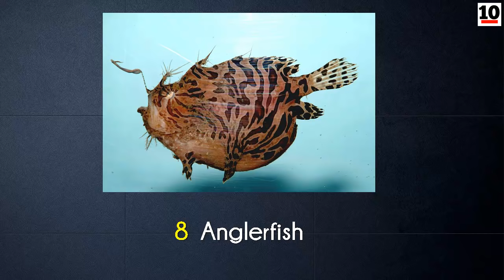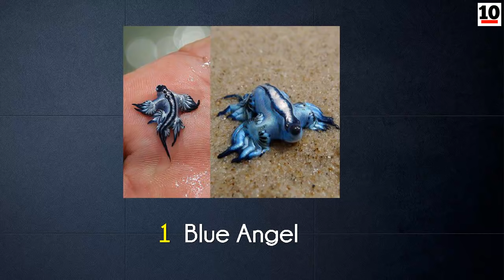10 Weird Looking Sea Creatures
10 weird looking sea creatures. This list contains ten strange and unique looking animals from the ocean, some look funny others look creepy. Do you know more bizarre sea creatures? Which one is the weirdest?

10. Flamingo Tongue Snail
9. Basking Shark
8. Anglerfish
7. Red-Lipped Batfish
6. Christmas Tree Worm
5. The Dumbo Octopus
4. Sea Angel
3. Sarcastic Fringehead
2. Marrus Orthocanna
1. Blue Angel

Top 10 Lists. On our top 10 channel we bring you top lists on various topics - top tens all time. The most shocking, weird, scary, funny, fascinating, interesting and amazing facts in the world.